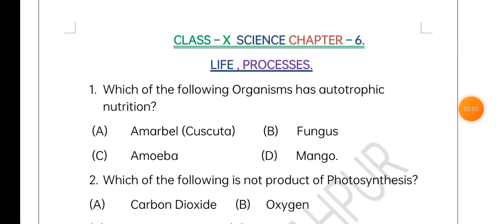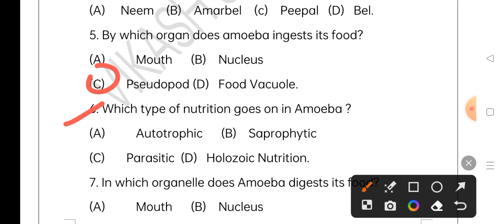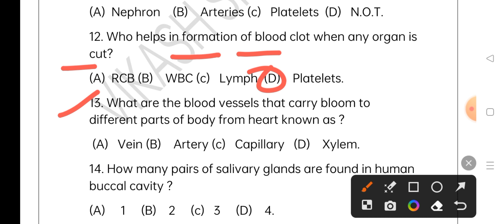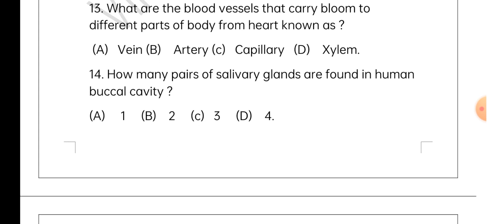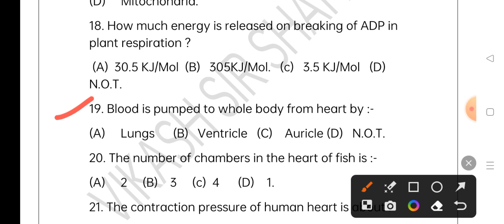Class 10th science Chap.6 Objective questions||Mcq for jac cbse board||Life Processes Biology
10sciencechapter6important importantsciencechapter6class10 10thobjectivequestionsscience sciencechapter6lifeprocessinhindimedium Life ProcessesBiology#वर्ग10पाठ6विज्ञान

वर्ग 10 पाठ 6 विज्ञान